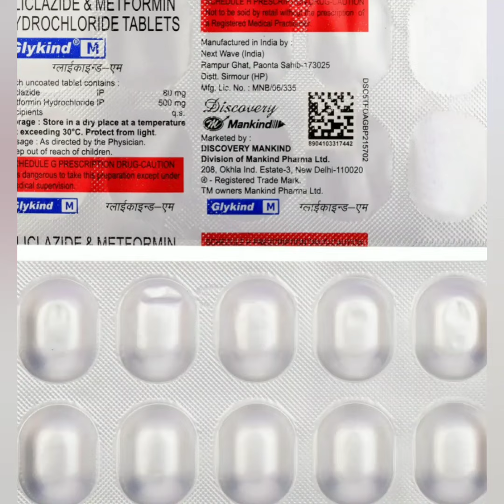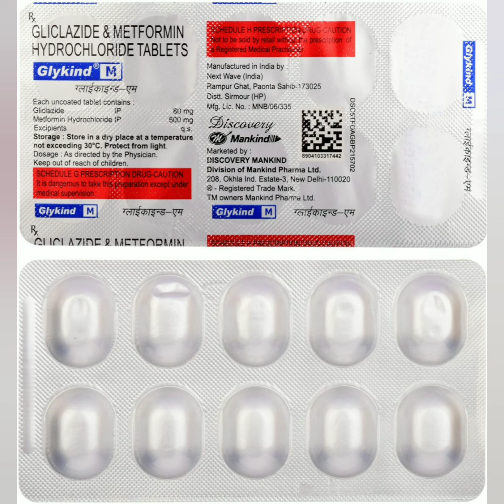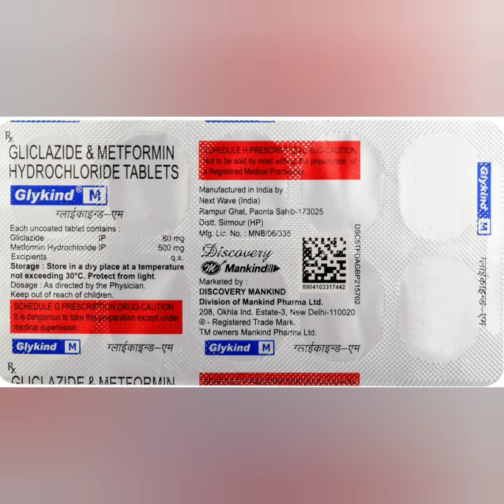Glykind M Tablet uses, side effects and doses in Hindi